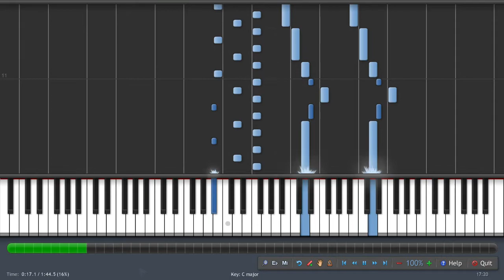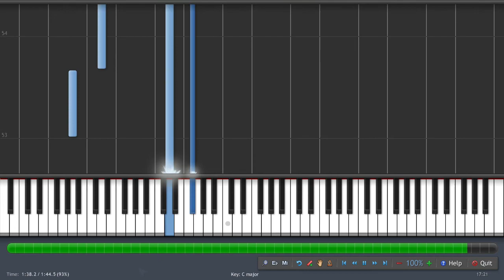elegy for those not feeling it today